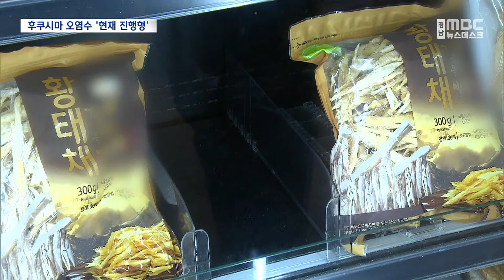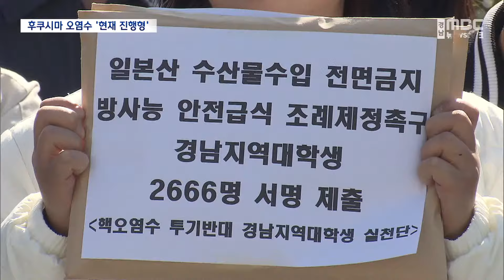원전 오염수 방류 강행..지금은?(2023.12.24/뉴스데스크/MBC경남)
◀ 앵 커 ▶
올해 경남의 주요 현안을 살펴보는
연말기획 순서입니다.

일본 정부가 지난여름 후쿠시마 원전
오염수를 바다에 방류하면서
수산업계는 큰 혼란에 빠졌었죠.

넉 달여가 지난 지금 수산물 소비는
예전 수준으로 회복됐지만
오염수 방류가 앞으로도 계속될 예정이라
갈등의 불씨는 여전합니다.

문철진 기자가 보도합니다.
◀ＡＮＣ▶
주변국들의 우려에도 지난 8월 말,
일본 정부는 후쿠시마 원전 오염수 방류를
끝내 강행했습니다.

불안감을 느낀 소비자들은
수산물 소비를 고민하기 시작했습니다.

◀ INT ▶최중혁/소비자
\"저도 회를 좋아하고 수산물을 좋아하는 편인데 저런 사태가 일어나면 저도 아무래도 덜먹게 되겠죠.\"

혹시 모를 상황에 대비해
생선이나 소금을 사두려는 소비자들도
있었습니다.

◀ＩＮＴ▶구혜경/소비자
\"아무래도 오염수 방류 때문에 좀 불안한 마음에 그래도 지금 사 놓은 게 조금이라도 오염되지 않았으니까 이때 좀 사놔야겠다 싶어서 조금 재놓고 먹으려고...\"

남해안 어민들과 어시장 상인들은
절망에 빠졌습니다.

코로나19보다 더 큰 위기가 올 수 있다는
두려움 때문입니다.

◀ INT ▶송대수/ 양식장 어민
\"쉽게 이야기하면 부도? 기존의 오래되신 분들. 몇십 년 하시고 축적이 되신 분들은 어떻게든 버틸 수도 있고 하겠지만... \"

◀ INT ▶박찬희/마산어시장 상인
\"코로나하고 이거 하고 비교를 할 수가 없네요. 장사가 더 힘드니까 그때나 지금이나.. 손님들이 더 많이 걱정을 하고 시장에 발걸음이 뚝 떨어지니까 걱정입니다.\"

시민사회의 반발은 거셌습니다.

환경단체는 물론이고 대학생들도 나서
원전 오염수 방류를 규탄하고
방사능 안전급식 조례 제정을 요구했습니다.

◀ INT ▶이설/핵오염수 투기 반대 경남지역 대학생 실천단 단장
\"국민의 안전과 지구의 우물인 바다를 지키고자 대학생인 우리가 먼저 나서서 핵오염수 해양투기를 저지하기 위해...\"

정부는 수산물 방사능 검사 현장을
시민에게 공개하고 검사 횟수를 늘리는 등
수산물 안전성 홍보에 적극적으로 나섰습니다.

최대 40%까지 할인하는
수산물 소비 촉진 행사도 개최했습니다.

4개월이 지난 지금 수산업계는
예전의 모습을 되찾고 있습니다.

한파에도 어시장은 손님들로 북적이고
매출도 예년 수준으로 회복됐습니다.

◀ INT ▶심명섭/마산어시장상인회 회장
\"연말이고 이러기 때문에 아무래도 사람은 좀 많이 안 오겠나..대게고 꽃게집에는 자리가 없어가지고 사실은 예약 자리가 없습니다...\"

하지만 우려가 사라진 건 아닙니다.

◀ INT ▶김영국/창원시
\"(연말이라) 회식도 하는데 반반인 것 같아요. 고기를 먹으러 가자는 사람도 있고. 회를 먹자는 사람도 있는데. 크게 영향은 없는 것 같습니다.\"

지금이라도 정부가 오염수 방류 중단을
적극적으로 요구해야 한다는 주장도
끊이지 않습니다.

◀ INT ▶박종권/경남기후위기비상행동 공동대표
\"며칠 전 일본 뉴스를 보면 매일 또 90톤씩 또 새로 또 만들어지고 있거든요 오염수가. 이를 계산을 하면 한 100년 정도 걸릴 거다...\"

당장의 어려움은 넘겼지만 수산물 안전을
둘러싼 갈등의 불씨는 언제든
되살아날 수 있습니다.

장기적인 오염수 방류에 대비한
근본적인 대책 마련이 필요한 이유입니다.

MBC뉴스 문철진입니다.